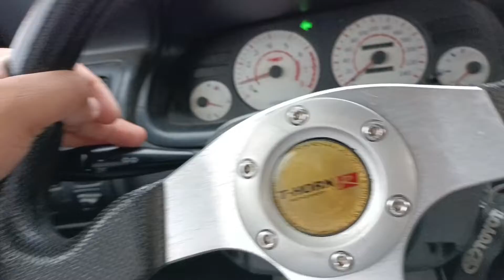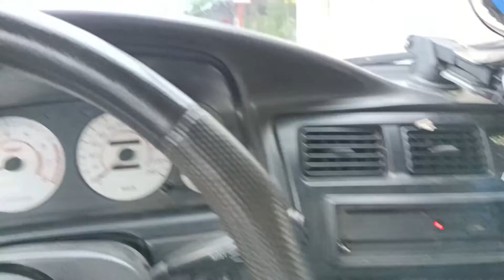1 WHOLE LECHON BOUND TO ENTENG CHEESE DESAL BANTAY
1whole Lechon with bopis and free cake,
our promo is until August 1, 2022 to August 31, 2022 every purchase of 1 whole Lechon with free cake.